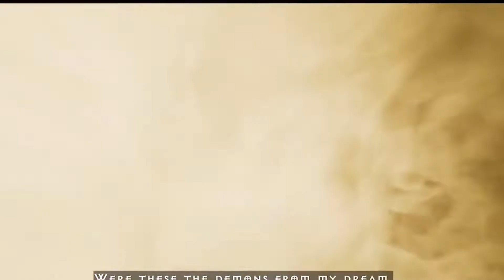Diablo 2 Resurrected Review | A Great Remaster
Diablo 2 Resurrected released a couple weeks back and is the remake of Diablo 2. Our very own Zach Pope adores the original and was excited to get his hands on this version of Diablo 2. In this video, Zach Pope gives his review on Diablo 2 Resurrected stating why Diablo 2 Resurrected is GREAT even with its issues.